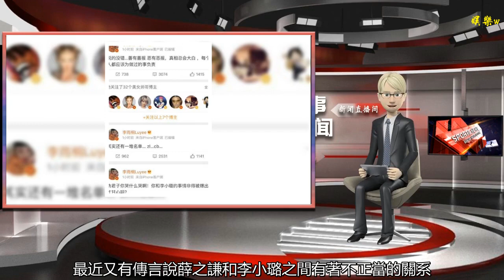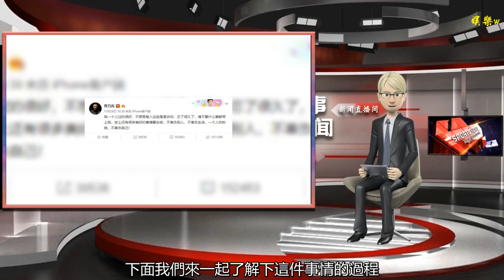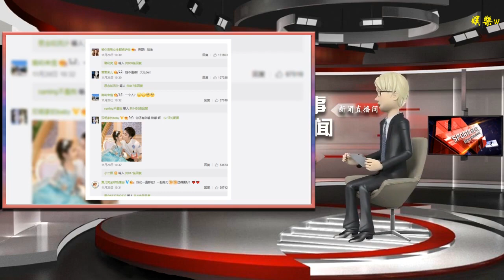薛之謙李小璐風波又起，賈乃亮無辜受牽連，發文辟謠令人心疼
谢谢！

      原標題：薛之謙李小璐風波又起，賈乃亮無辜受牽連，發文辟謠令人心疼
【溫馨提示】小編在各平臺都有賬號，請各位親切勿私自轉載到其他平臺，抄襲必究哦，謝謝
最近有著更耐人尋味的事情出現了，很多人都是對著這件事情發表了非常多的評論，可見它的影響是多么的廣泛，現在的情況就是這樣的，在現在信息非常多的出現在我們的生活里的時候，最令人感興趣的就是關于明星的新聞了，因為關注的人非常的多，最近又有傳言說薛之謙和李小璐之間有著不正當的關系，這一下子可熱鬧起來了，不知道當事人是怎樣的，但是最受傷的估計就是賈乃亮了。

先拋開這件事情的真假不說，更為主要的是這件事情的影響，因為他的妻子剛在前一段時間因為一件事情鬧得很不愉快，現在又多出這樣的事情，可想而知賈乃亮本人該有多難受呀，老是深入這樣的輿論漩渦可不是好玩兒的事情，但是事情已經這樣了，該怎么辦呢，最主要的就看一些人的反應了，反正賈乃亮是第一時間出來反駁了。看來還是很在乎自己的妻子的，應該是實力破解了前邊的不和傳聞，現在發生的事情又叫做啥事兒呀，下面我們來一起了解下這件事情的過程。

在這件事情發生之后他發表了微博，內容看著都讓人感覺傷感，大意就是不想再去管這些事情了，也希望大家在評論的時候不要再提及他，以后的日子他會一個人好好的過下去，不再受各種事情的影響，一番話下來，讓人都特別的心疼這個陽光大男孩，本來有著一個大家都很羨慕的家庭，但是在今天，有沒有了現在還不確定，但是從他的態度來看，確實是有點兒那意思呀，不知道還會不會為了自己的女兒忍受下去，這段話的信息量好大，讓人們紛紛開始猜測，不管怎么說，我們還是支持他做的決定的，但是對于她的妻子來說，只能是好自為之吧，其余的就不多說了，相信很多人都是這樣的想法，因為實在是不想在說啥了，一手好牌硬生生讓自己作沒了。前段時間的影響剛過，現在又來個這，你讓人怎么接受得了。

不過，一些話還等著事情都清楚地時候再說話吧，下現在說這些有點兒早，但是如果發生了這樣的事情，希望賈乃亮真的能想他說的那樣，不受任何人的打擾，安靜的過著自己想要的生活，因為他承受的已經夠多了，再把一些事情推他身上是很不公平的，但愿他能安靜的生活吧，不再受到傷害。